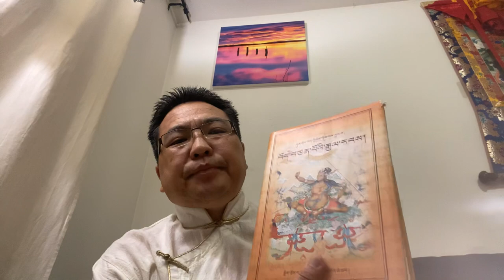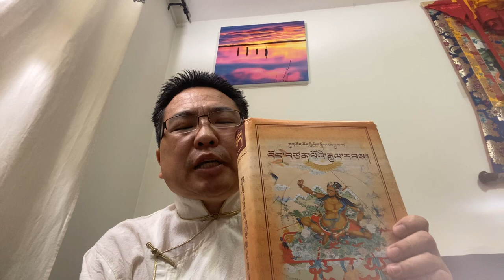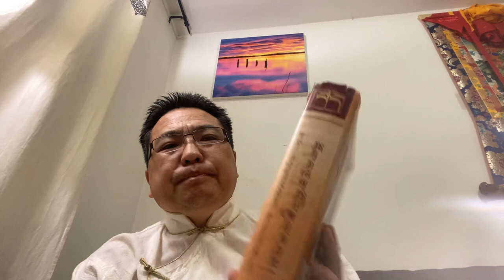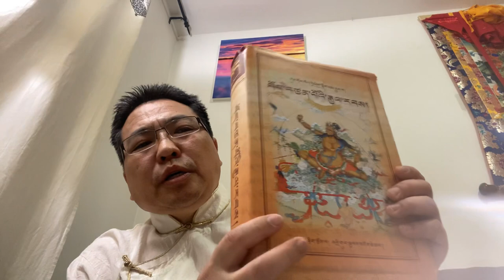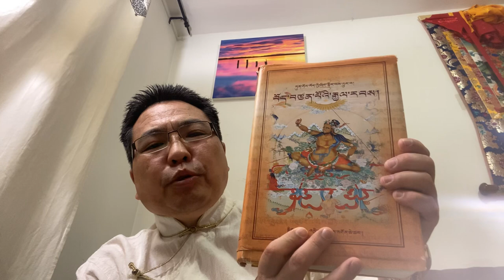འབྲི་གུང་སྐྱབས་མགོན་རིན་པོ་ཆེ་དང་། བོད་བཙན་པོའི་རྒྱལ་རབས། Tibet kingdom History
འཁྲུངས་སྐར་བསུ། བོད་ཀྱི་ལོ་རྒྱུས། Tibet history